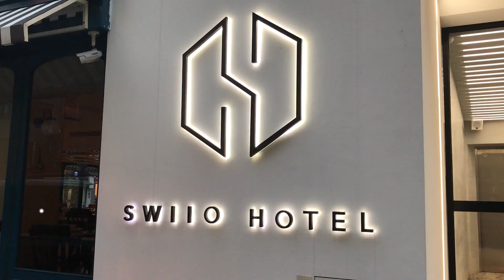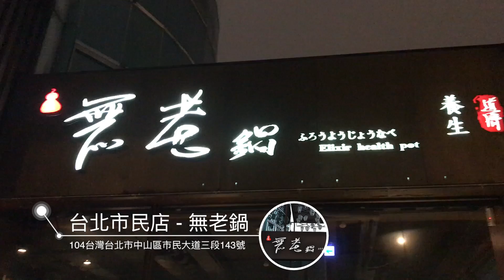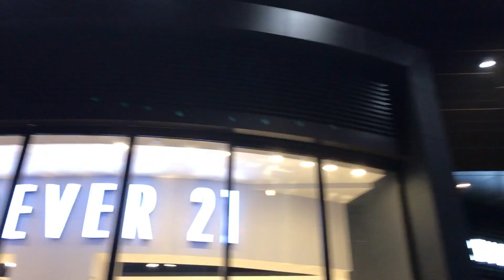MADCOUPLE ◤ MAD TRIP @ TAIPEI - 怒游・台北◢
2017第一炮🔥
去年12月一連走左2轉，今日為大家上映第一轉先！
怒遊•台北🇹🇼
不忘初衷，繼續為大家多走幾步，目標拍盡全世界既旅遊片比大家睇🙌🏻😼
感謝大家一直的支持💪🏻

BYEBYE~

**credits should be given to jetso lee